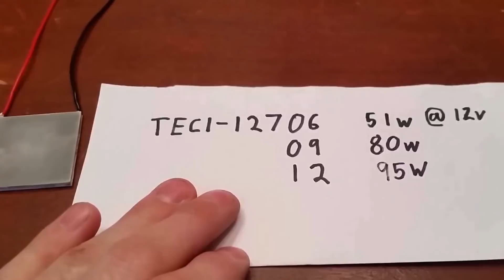Peltier cooler spliced in to AIO water cooler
I was unable to get the screen cap video to work sorry no results in the video.  soon as i get it working I will do a second upload and link it

peltier cooler on amazon